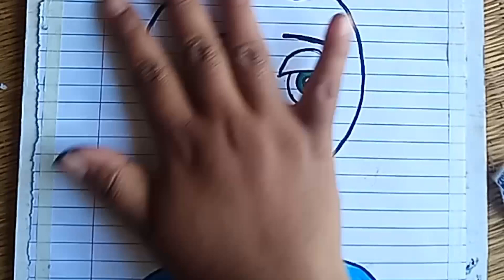PAPER MAKEUP 💄🙎art